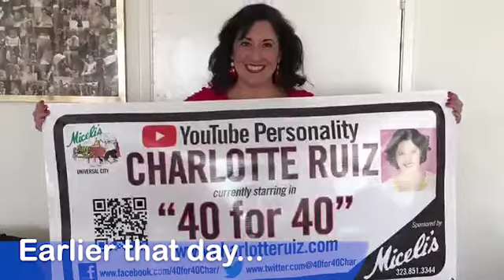40 for 40 Episode #13: Don’t Rain on my Parade!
Hi All,

Happy Holidays!!! What's more fun than watching a parade at Christmas time, being in one of course!! And that's just what I did!!! I have always loved The Macy's Thanksgiving Day Parade, but I was pretty sure I wasn't going to be asked to be in that one, (clearly they don't know what they're missing). The next best thing is The Granada Hills Holiday Parade!! I remember being in this parade as a kid, so I decided why not bring "40 for 40" to the parade and be in it as an adult.

When I finally decided I could potentially make this happen, I thought I can't call myself a YouTube Celebrity, especially since I only have 52 subscribers, but I can call myself YouTube Personality!!! LOL! I'm pretty sure everyone can agree I definitely have lots personality (crazy though it may be)! ; D

So thus, the long process of getting into this parade began, the calls, the emails, the begging Joe Miceli to sponsor me!! It was all worth it in the end!! I got Miceli's Universal to sponsor me (thanks Joe), I rented a convertible Mustang from Galpin Ford, and got cool banners made by PIP Printing!

Some of the footage was a little wonky, but then again so am I. LOL!! Besides, I have to always remind myself this process isn't about having perfect footage at all times, it's about living in the moment and enjoying life to the fullest!!!

Starring: Charlotte Ruiz

Special Thanks to Nicole Appleby and Caryn Nadeau for being in the parade with me!!! I couldn't have done it without you ladies!!!

Also thanks to my friends and family who attended the parade to support me...(my mom) Jeanne Ruiz, Claudia Ruiz, Pauline Kazimir, The Strong Family, Dan Belzer, and John Harvey!!

Again, thanks to Joe Miceli and Miceli's Universal for sponsoring me!!